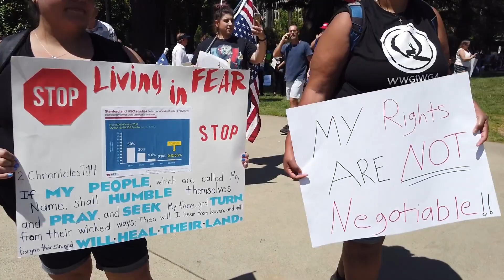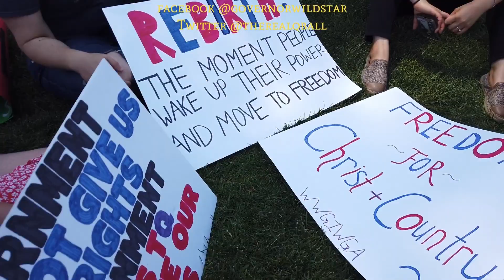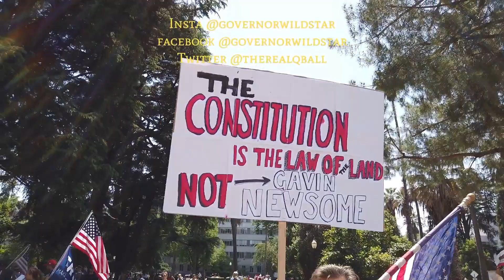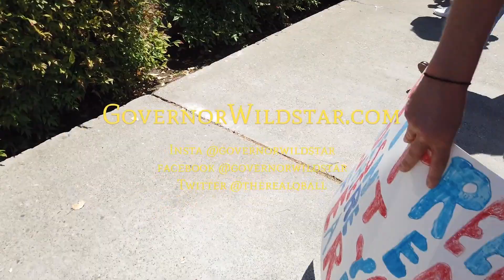Sacramento ReOpenCA MayDay Protest - Part 3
Civil rights activists Governor Wildstar and Stevante Clark along with Markis Liberty and TheCameraMan head to the California State Capitol building in Sacramento to protest the Stay Home order by Gavin Newsom due to COVID19 on MayDay.